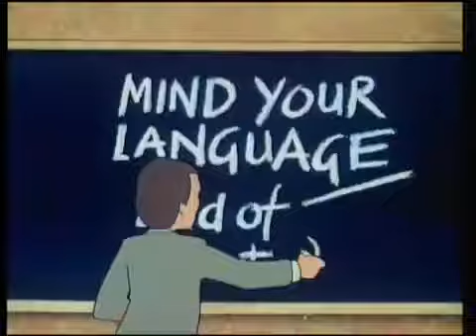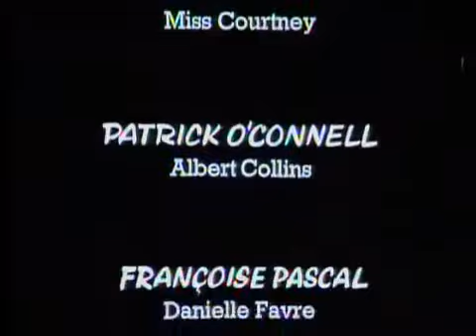Mind Your Language Season 2 Episode 05 English Subs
A tribute to one of the Best Sitcom of All time, Barry Evan and his Team. Mind Your Language Season 2 Episode 05 Don't Forget the Driver No Subs.

A tribute to one of the Best Sitcom of All time, Barry Evan and his Team. Mind Your Language Season 2 Episode 4 Many Happy Returns Eng Subs.

Most funny & enjoyable British comedy tv serial. Hope you will enjoy it & share with others. A tribute to one of the Best Sitcom of All time, Barry Evan and his Team.